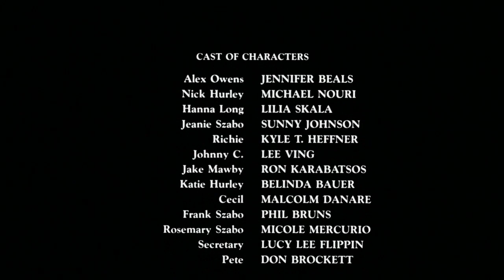Flashdance: What a feeling, Irene Cara... Dance audition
Jennifer Beals dances 80stastically...